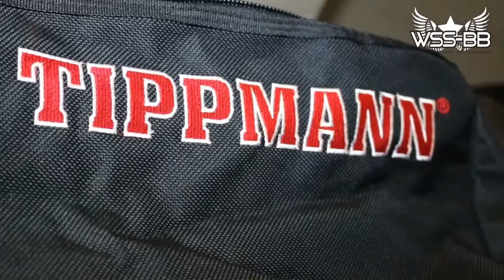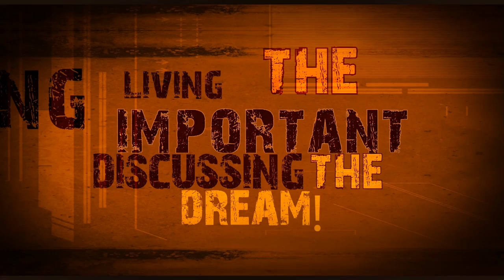DPL 3.Bundesliga Nord/Ost bei Actionsports-Paintballfields am 30.04.2016, 1. Spieltag (3)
1. Spieltag gegen 13.00 Uhr, 8. Block ab Spiel 15 /20

Kingsize Berlin                  15 / 15      Ballistics Göttingen 2
Hannover Showdown 2   16 / 16    Hannover Redemption

- supported by